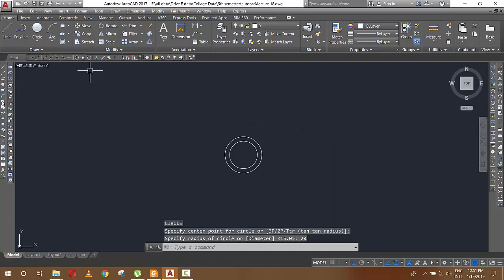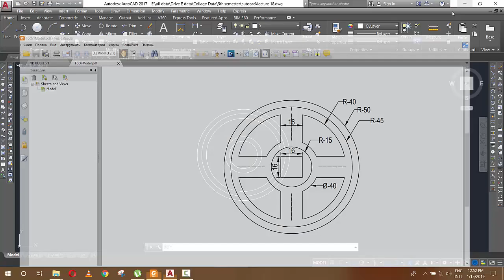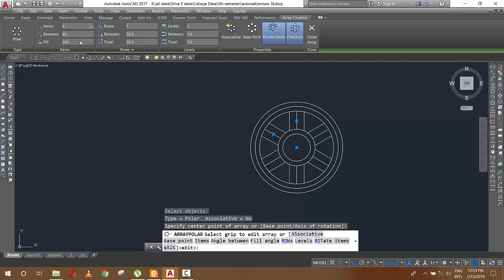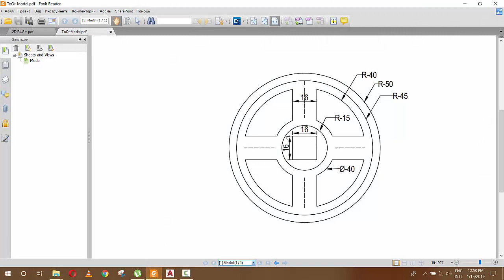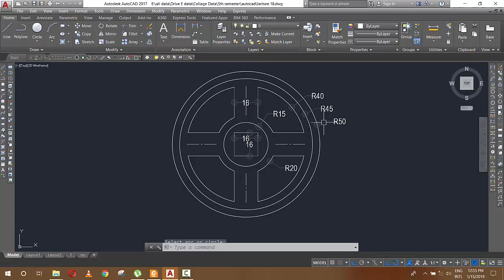2D and 3D Autocad Tutorial Urdu Hindi Tutorial Part 19 | AutoCad Online Course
2D and 3D Autocad Tutorial Urdu Hindi Tutorial Part 19 | AutoCad Online Course

Complete Step by Step Autocad 2017 training course

AutoCad 2017 Training Urdu Hindi Tutorial Part 17 | AutoCad Online Course

AutoCad 2017 Training Urdu Hindi Tutorial Part 18 | AutoCad Online Course

how to make a helical gear in Autocad 2017 and 2018 making helical gear || 3Dlearners Academy

 2d plan, autocad 2014, autocad 2017 tutorial, autocad tutorials, 2d, autocad basics, plan, 3d